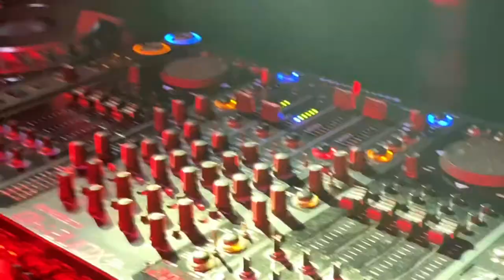Ira Ange & Denis Kulikov LIVE @ PurPur Afterparty [Moscow, 5/02/2021]